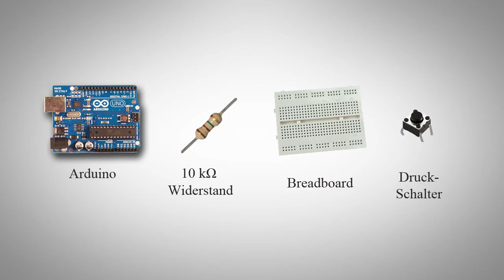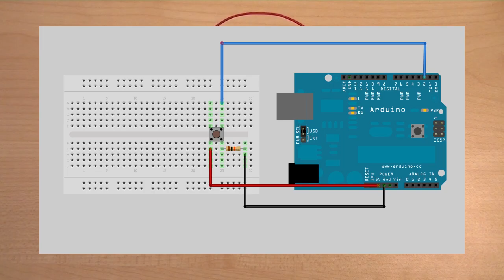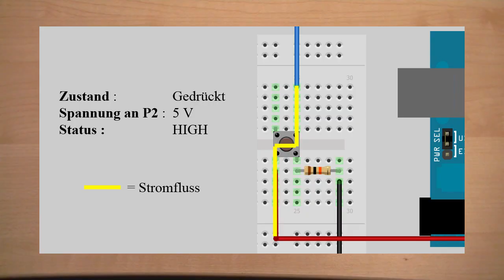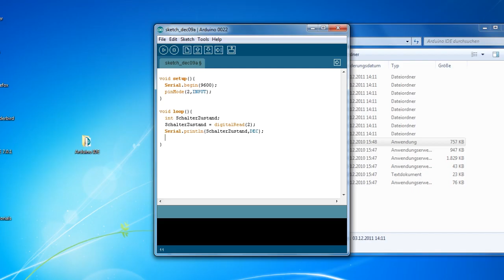Arduino Tutorial - 3. Einfacher Input (#3)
Diese Tutorialreihe soll die ersten Schritte mit dem Arduino und der Arduino Entwicklungsumgebung beschreiben.